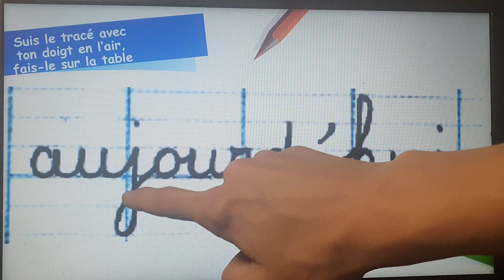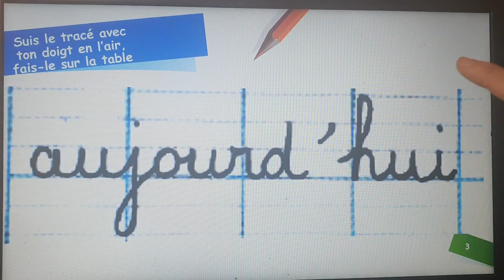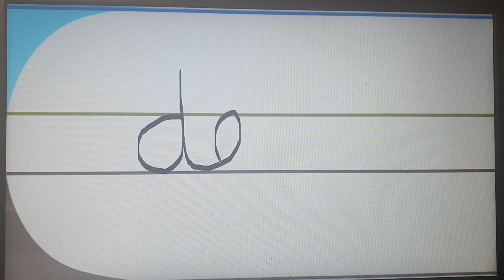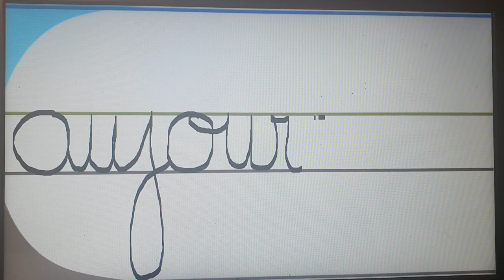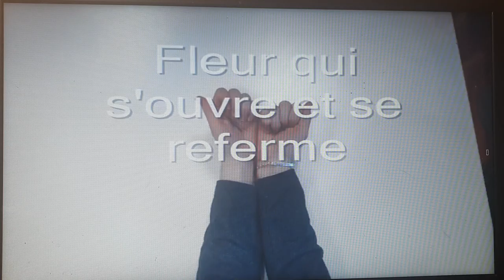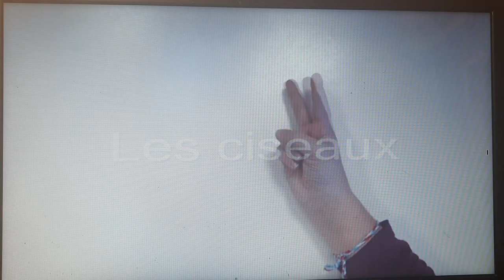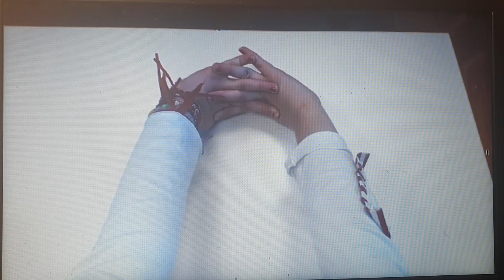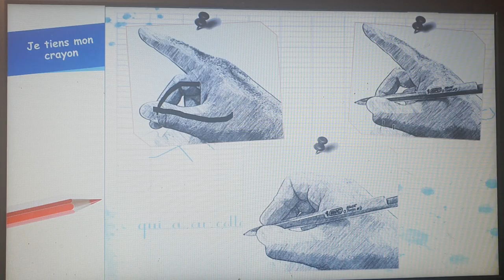24 - Les mots outils et la phrase avec la lettre J (2ème jour)